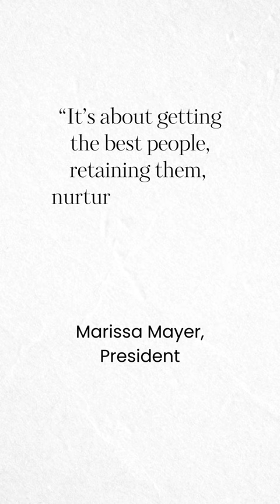getting the best people | Marissa Mayer, President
“It’s about getting the best people, retaining them, nurturing a creative environment & helping to find a way to innovate.” Marissa Mayer, President